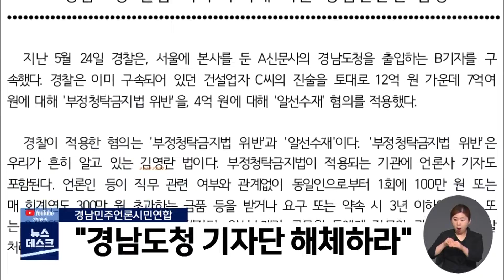"경남도청 기자단 해체하라" (2022.06.14/뉴스데스크/MBC경남)